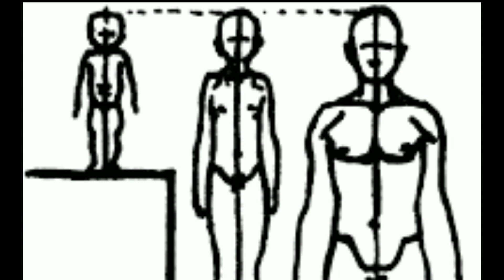Genius facts you never knew. ( आश्चर्यजनक तथ्य जो आप कभी नहीं जानते थे) part 3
You never knew genius facts .